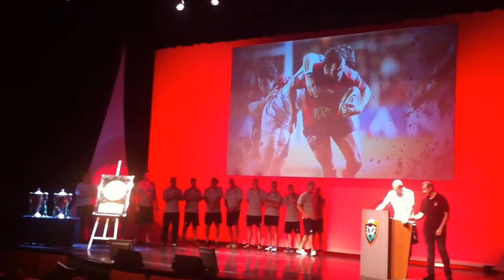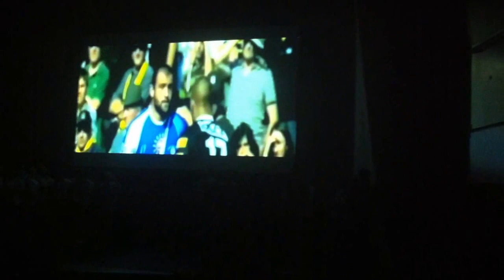présentation de l'équipe du RCT avec les nouvelles recru 2014 - 2015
invité au palais Neptune a Toulon pour la présentation de l'équipe du RCT avec les nouvelles recru 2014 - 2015 , une belle équipe pour conserver le titre de champion d'Europe et champion de France !!! jugez par vous même en voyant la vidéo !